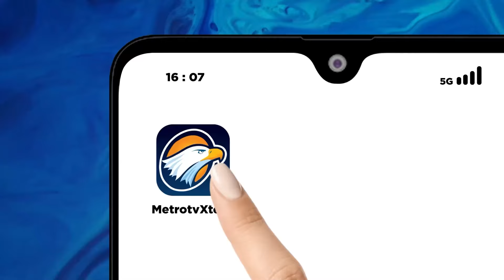Pramono Akan Dampingi Pertemuan Prabowo - Megawati - [Metro Siang]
MetroTV, Calon Gubernur Jakarta Nomor Urut 3 Pramono Anung Mengaku, Telah Mendapat Pembicaraan Dari Ketua Umum PDI Perjuangan Megawati Soekarnoputri, Soal Rencana Pertemuan Dengan Presiden Terpilih Prabowo Subianto. Pramono Mengakui Dilibatkan Dalam Rencana Pertemuan Megawati Dan Prabowo.